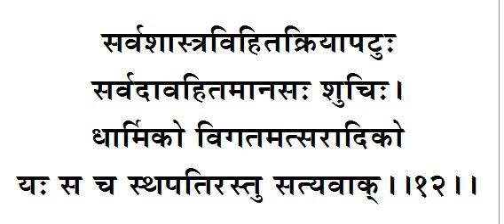वास्तुशास्त्री कैसा होना चाहिए- Dr. Shiv Prasad Verma